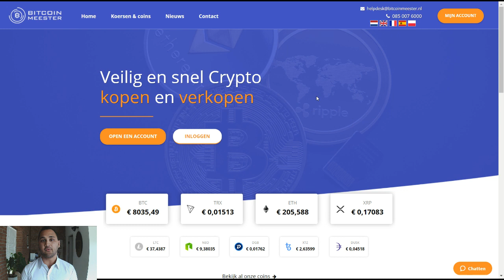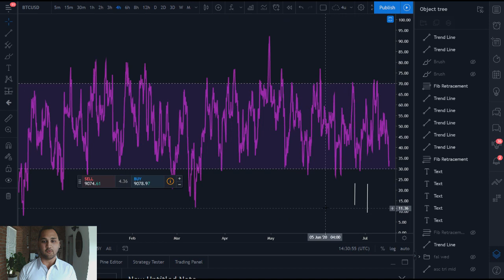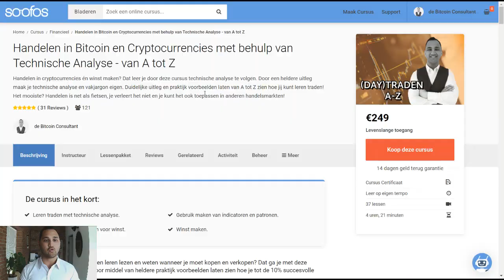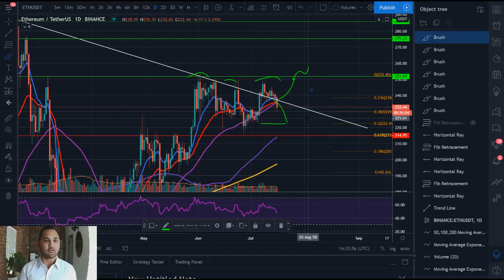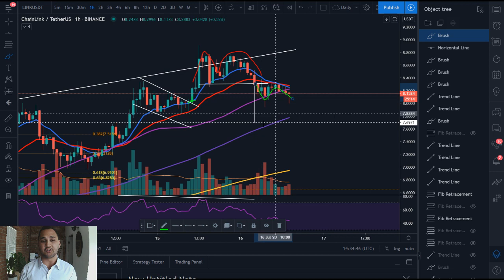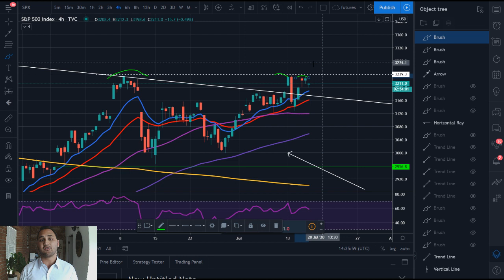Bitcoin op randje van een uitbraak richting $8600. Gaat het vandaag gebeuren? Ook LINK/ETH analyse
In deze video een analyse van de bitcoin koers en ETH/LINK. Deze video wordt in samenwerking gemaakt met Bitcoin Meester.